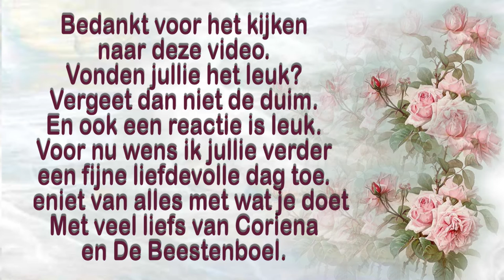Woensdag 18 aug Proberen voor Mary een pyjama jasje te veranderen #1230